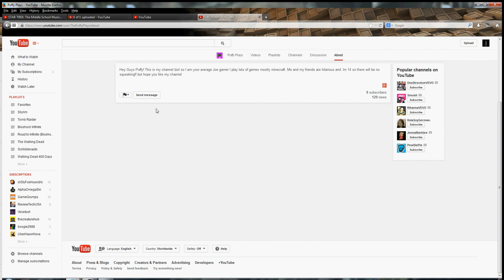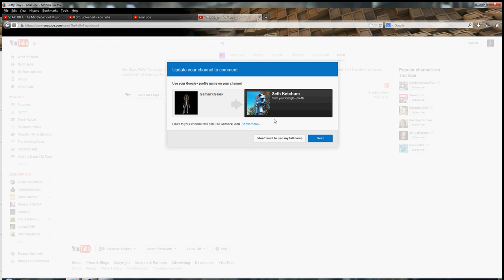Curse you Google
I held out for soooooo long but they finally shoved that last nail in the coffin. I'm basically FORCED into a google+ account just so I can keep in contact with you all.

This isn't right but I guess It was just a matter of time before Google went and made it that much harder to connect with people.
On the bright side, I can now comment to each of you publicly, on the dark side, I'm essentially forced into something that will do nothing but clutter up everything. Guess what, Google+ even changed the Youtube avatar...sounds like something I wanted right? RIGHT!?
I fought the good fight but now Its time to sheath my katana and call it a day.

With every fiber in my body: Curse you Google...curse you.